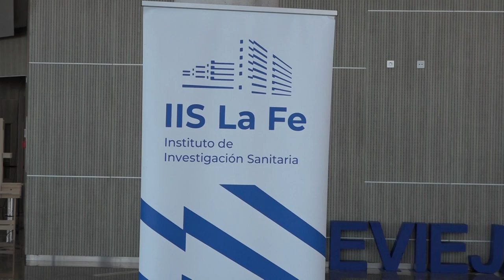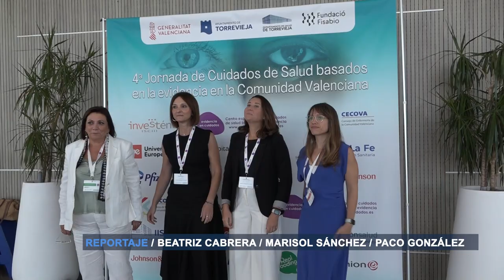IV Jornadas de Cuidados Basados en la Evidencia en la Comunidad Valenciana | Cecova TV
El pasado 20 de septiembre, el Auditorio Internacional de Torrevieja se convirtió en el escenario de las IV Jornadas de Cuidados Basados en la Evidencia en la Comunidad Valenciana. Este evento reunió a profesionales de la salud con un objetivo claro: mejorar la calidad asistencial mediante la aplicación de la evidencia científica en el día a día de los cuidados. Organizada por la Fundación Fisabio, el Departamento de Salud de Torrevieja y el Instituto de Investigación Sanitaria La Fe, la jornada subrayó la necesidad de seguir avanzando en la investigación aplicada a la práctica clínica.